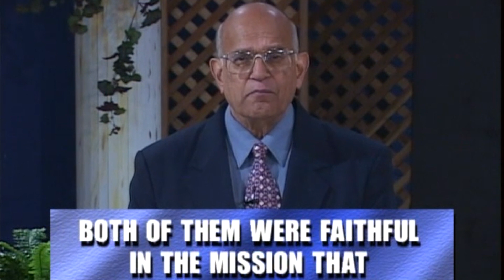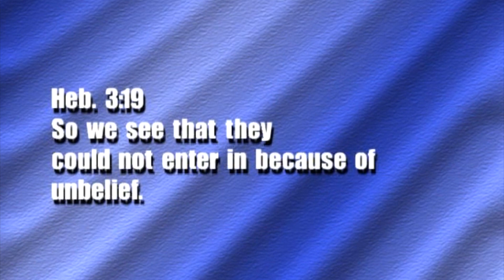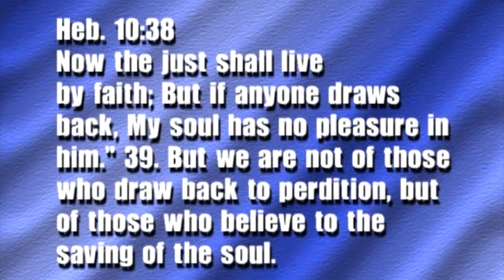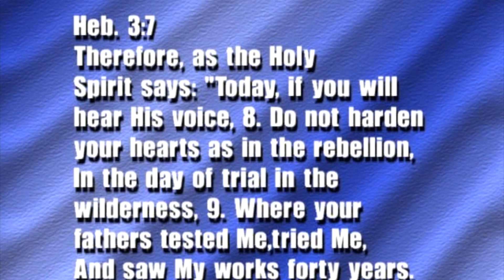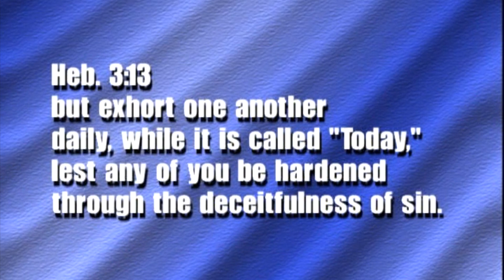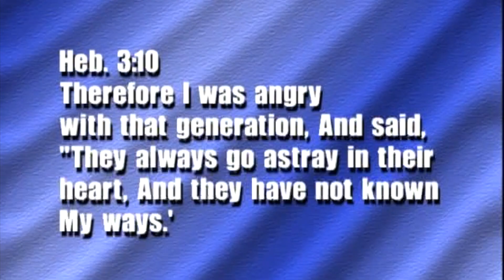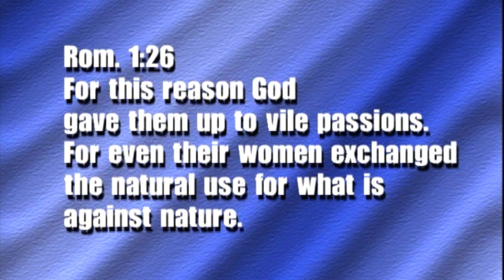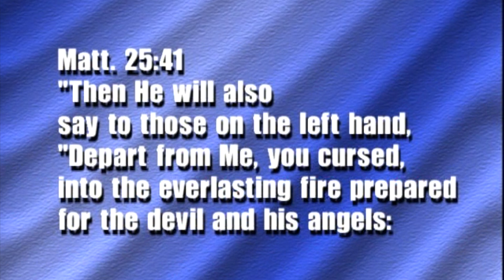LECTURES ON HEBREWS - PART 6 / JACK SEQUEIRA